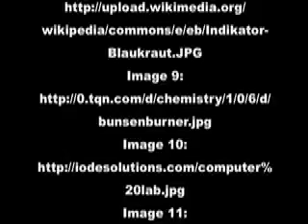Digital Story Board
Mark Bowers